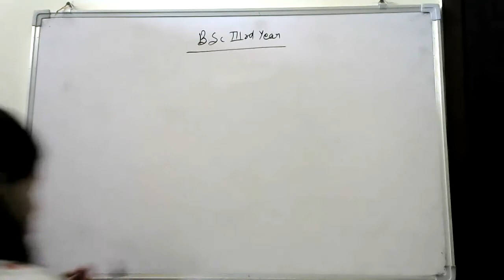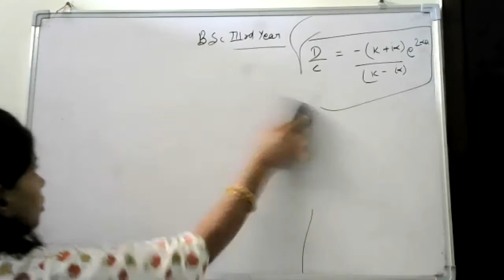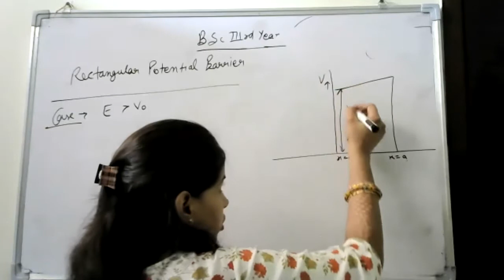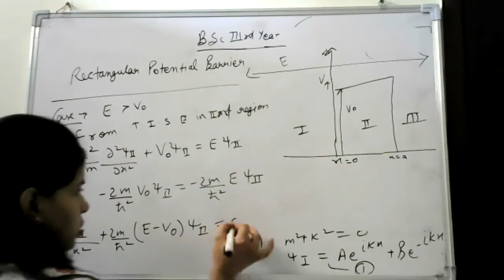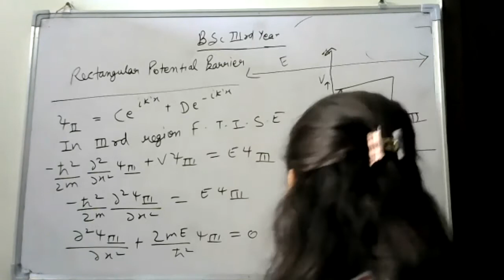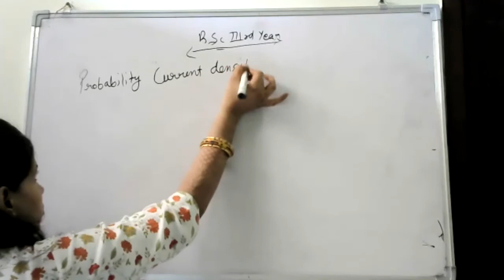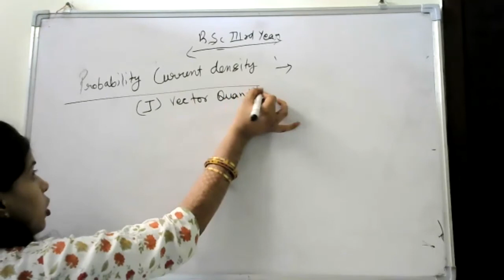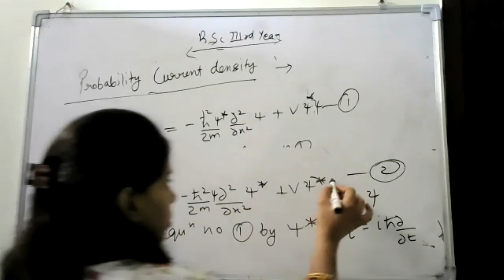Class 35 B sc 3rd year EM Quantum physics 9 11 2020